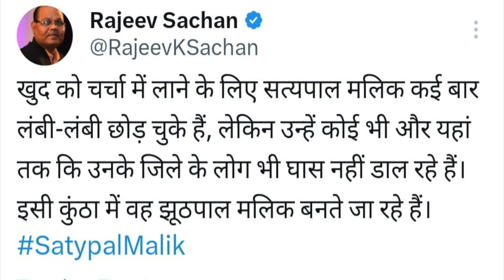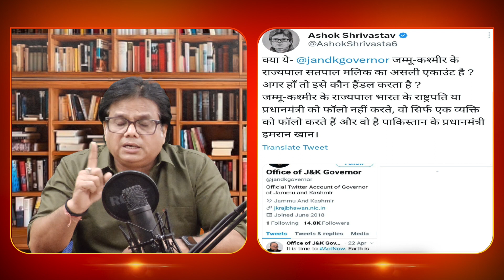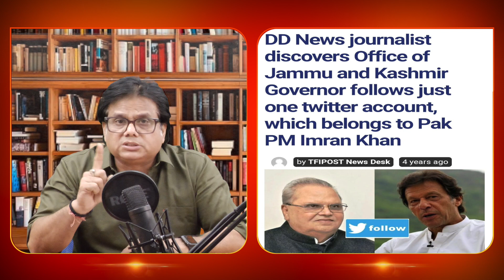सत्यपाल या झूठपाल ?